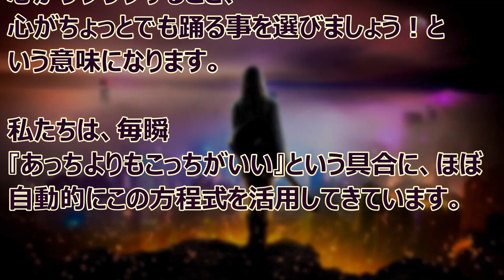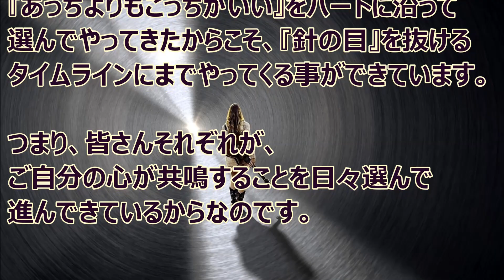バシャール：無意識的にできるようになろう！